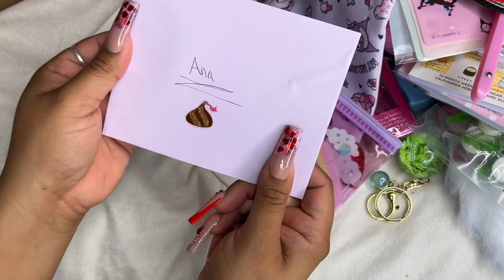🫶💕Come open Fiend Mail With Me 🤗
💖💖💖HELLO👋 welcome to my channel, THANK YOU 🙏so much for watching and Thank you so much for taking the time to view this video.💞 💞 💞I love makeup and hair or anything to do with beauty & fashion . Reviews & hauls, also whats in my bags thats what I do most.
We are ONLY GETTING STARTED! I always love sharing new THINGS! Please leave any questions or comments below.

HR5F001715

 for some money off your entire order🤑

or if you would like to send me a little
letter: